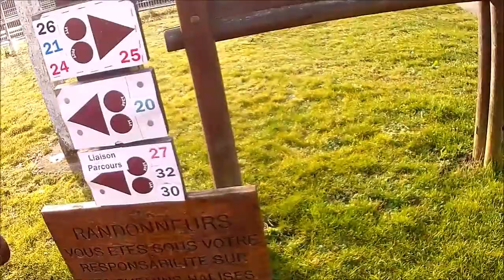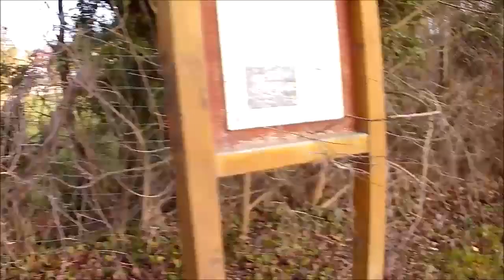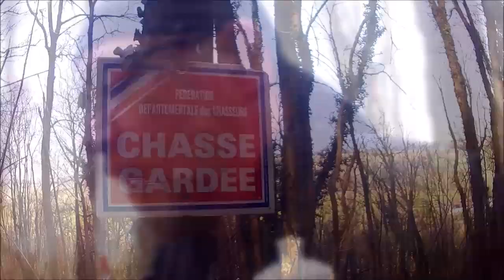Boucle de la Carrière - Lumbres - Spécial "La Route du Trail"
STATION TRAIL

Découverte de la Station Trail de Lumbres avec la Boucle des Carrières (10 km). Dédicace spéciale à JC de la Route du Trail pour ses 30 ans ;)